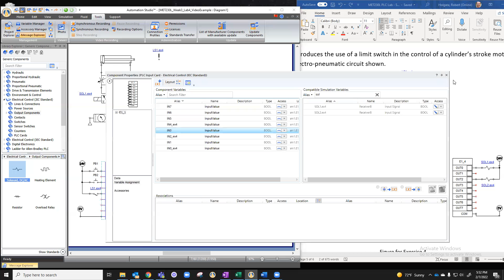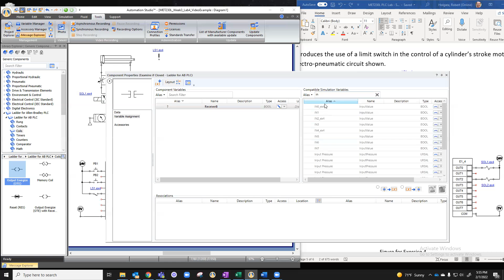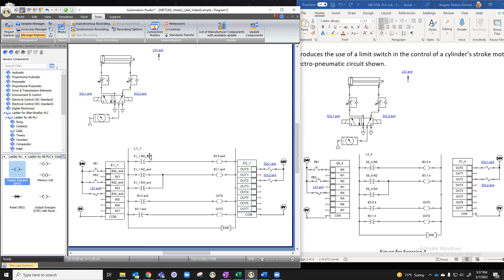MET230L U3 Lab1 Ex4 Automation Studio E7